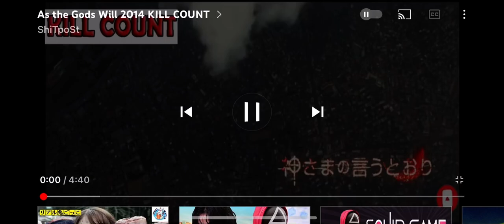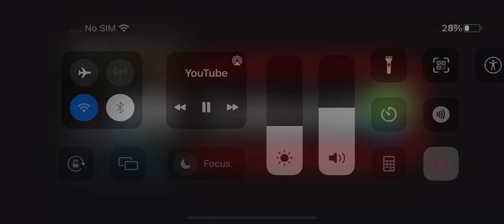As The Gods Will Kill Count Fast x2